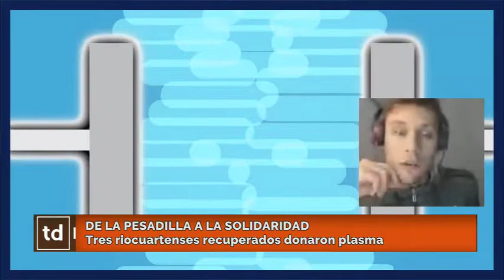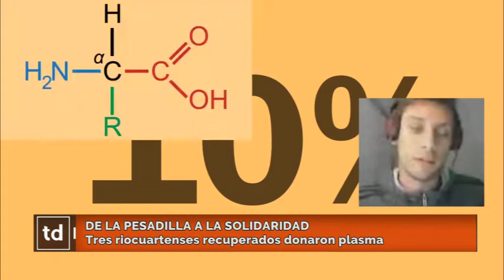TRES RIOCUARTENSES RECUPERADOS DE CORONAVIRUS DONARON PLASMA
JUAN IGNACIO DALMASSO
Recuperado riocuartense de coronavirus que donó plasma

JUNTO A SU NOVIA DONÓ PLASMA PARA
PACIENTES DE COVID-19